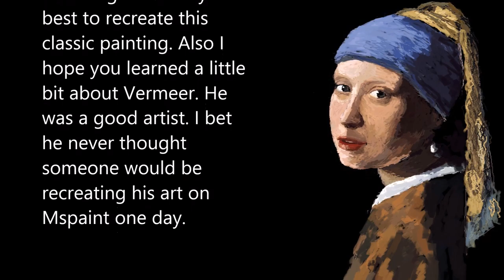Vermeer- Girl with a pearl earring- Painting the Classics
This video art demonstration is part of a series I like to call "Mspainting the Classics". The series concept is to recreate classic drawings, paintings on ms paint. The series features speed drawings and paintings done by me.  I also try to give some art history facts along the way. It's really fun and educational.

Vermeer is one of my favorite painters so I recreated one of his most recognizable paintings (girl with a pearl earring). My final product isn't exactly perfect but it turned out ok.

Vermeer's work is most well known for his ability to render light realistically. Most of his work features models indoors with one light source. Apparently most of his 35 total paintings were done in one of two rooms, an Inn run by his family in Holland during the mid 17th century. Vermeer's success proceeded his death. Not producing many paintings and not being recognized as a great artist during his life led him to economic struggles that were passed on to his wife and children after his death.